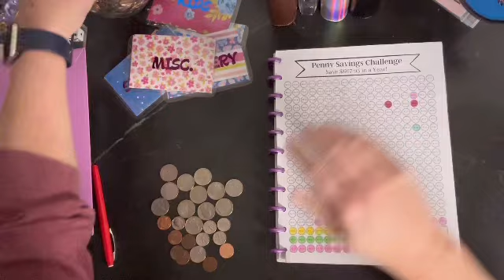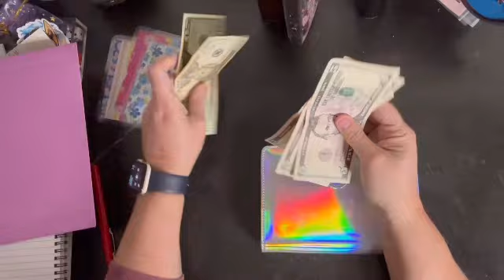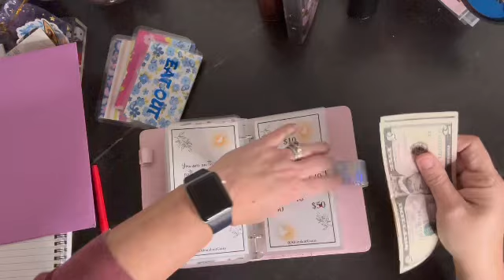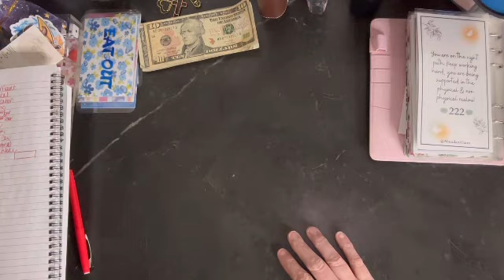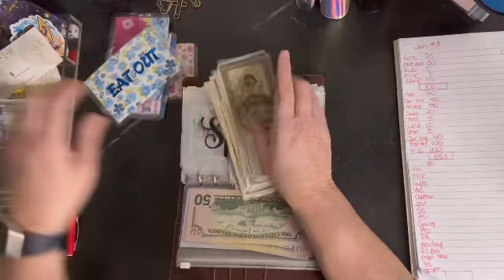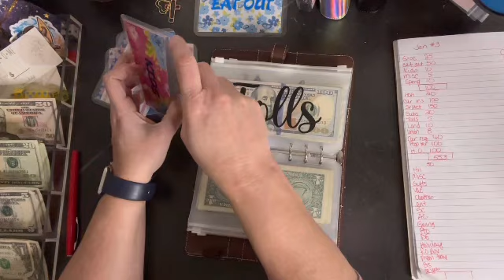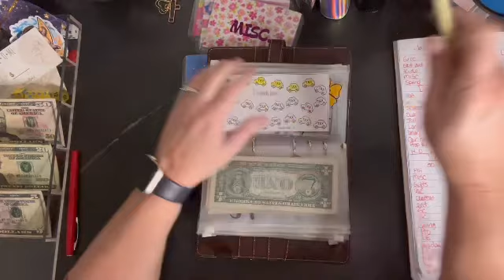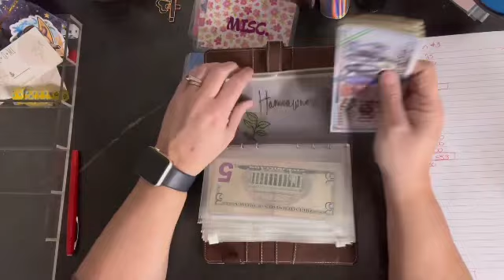Penny Challenge| Rollover| CashStuffing my Bills Binder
It's a messy video but today I will be doing my penny challenge, opening happy mail from @RobinsDocumentedLife  seeing how I did with my cash envelopes for the week and stuffing my bills binder for this week. I’m mixing it up this week. I need change. I’m feeling the blahs of winter! 🥶 I love this system because it is flexible and can be changed.

Ang Budget and Debt on Instagram

This is just my journey. I am not a financial professional.  I make mistakes, i am human. Thanks for following along.